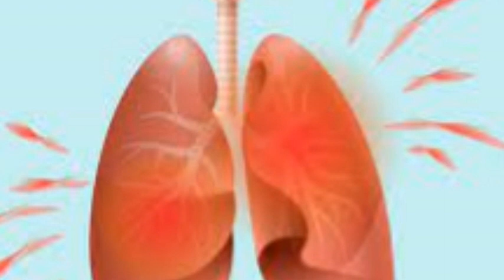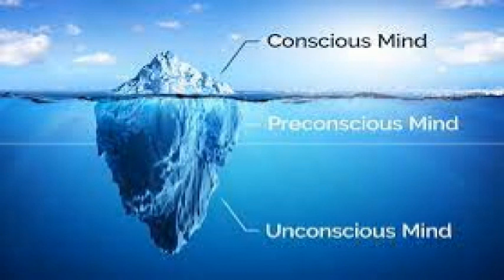Treat Anxiety Without Medicines | Dr. Deepak Kelkar (M.D.) Psychiatrist, Sexologist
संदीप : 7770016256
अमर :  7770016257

• Psychiatrist
• Hypnotherapist
• Psychotherapist,
• De-addiction Specialist
• Sexologist